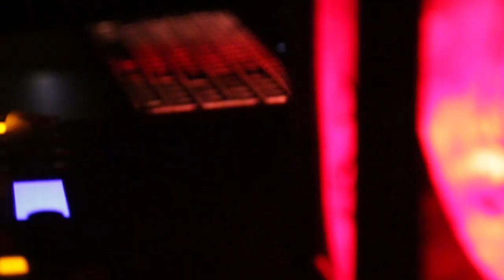Sonic Dreams @ Bangkok (Sep. 2018) – The Aftermovie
Check out the official aftermovie of the Dacru Records event in Bangkok, Thailand taking place Saturday September 29th 2018
Sonic Dreams with E-Mov @ Whiteline – Silom, Bangkok

Dacru Records is a Belgian psytrance label. The label boosts a strong selection of artists, from major names with a 20 year career under the belt to younger promising talents. The rosters includes names like U-Recken, Talamasca, DigiCult, Spirit Architect, Tropical Bleyage, Bitkit, E-Mov, Electric Universe, Aquila, Overdrive, A-Tech, Transient Disorder and more. The aim is to release timeless music with a strong emphasis on the psychedelic and melodic.
Besides being a record label Dacru has also been making a name as event promoter with over 80 events since 2001, that’s a whole of a lot of experience that goes into organizing quality productions. The events have taken place all over Belgium, from The Netherlands to Germany and even in exotic places as Thailand and include big and small indoor events, open air festivals, bus trips, 11 day pop up clubs and more. Some of the party lines include Organic Dreams, Tribal Roots, After Sunrise and Nova’s Incident open air.